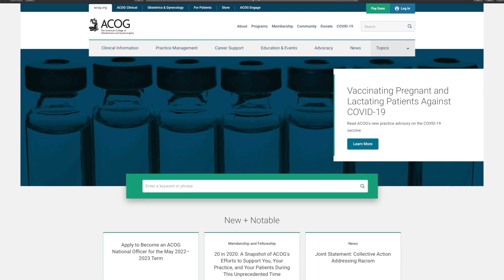The COVID-19 Vaccine and Women’s Health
We sit down with Dr. J. Ricardo Loret de Mola, medical director of women's health and gynecologist-in-chief at HSHS St. John's Hospital, to discuss the COVID-19 vaccine and women's health.